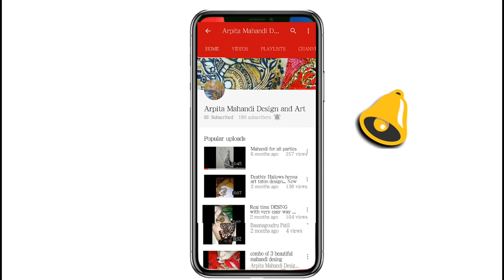Portrat With Mahandi (Dulhan)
HI
mY FRIENDS THIS IS MY ART VIDEO WITH MAHANDI AND THIS IS MY ART
hOPE U LIKE THIS VIDEO PLZ LET ME KNOW HOW WAS THAT
AND IF U LIKE THIS THEN PLZ LIKE THIS , AND COMMENT AND